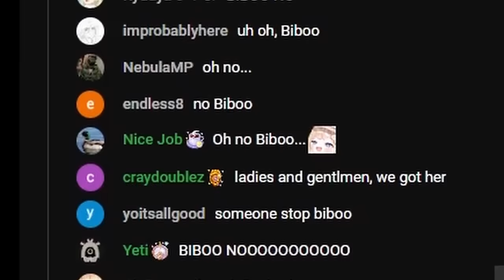[ENG SUB/Hololive] Biboo's first reaction when Ame told her there's a Gacha system in the game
Credits :
BGM